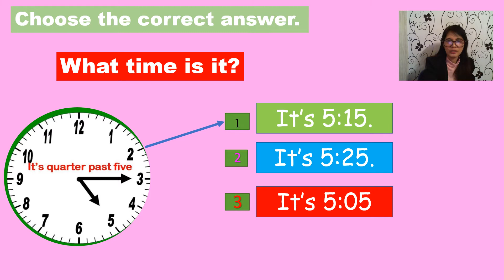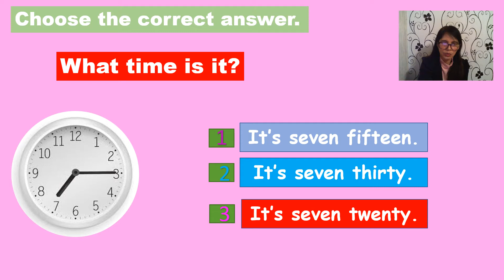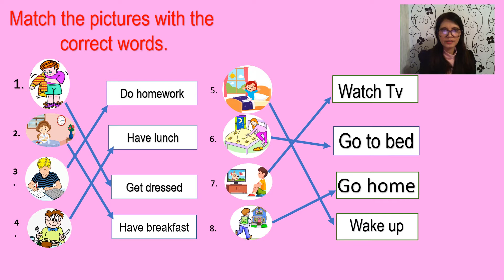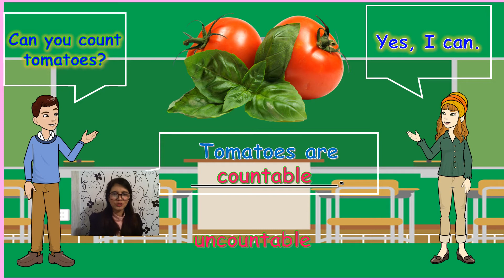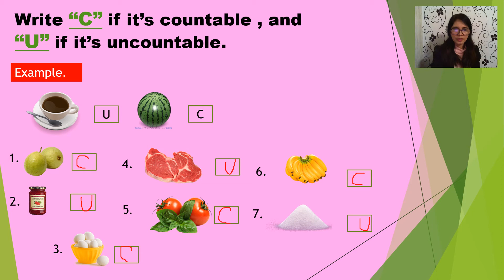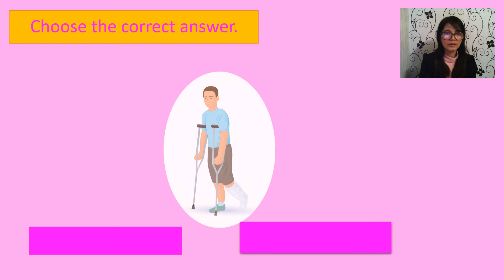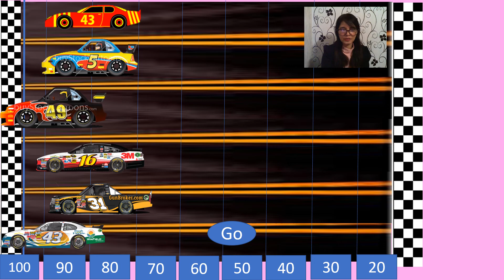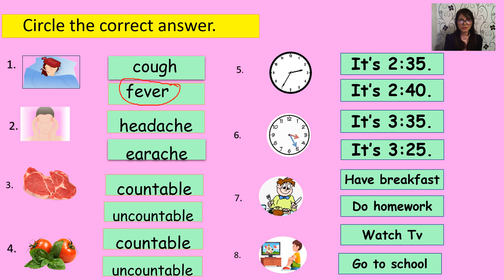Grade 3- Review Lesson- Feb 08,2021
TIME
DAILY ACTIVITIES
COUNTABLE AND UNCOUNTABLE
MATCHING GAME
MOTORCYCLE RACING GAME